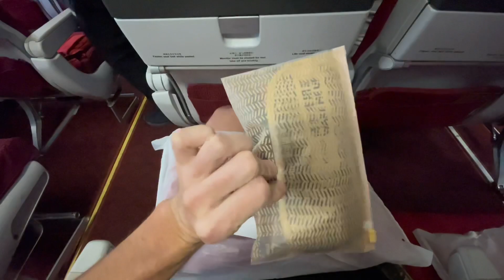BMX шоу в Китае (Часть 1)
Меня пригласили выступать в шоу в Китае на BMX
Что меня ждет? И как это на самом деле?
Все расскажу и покажу!
Inst: @maddog_tv_